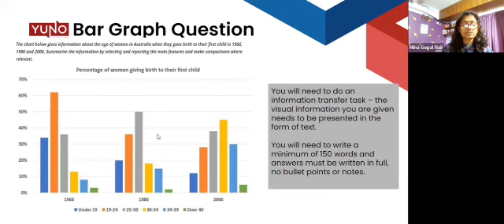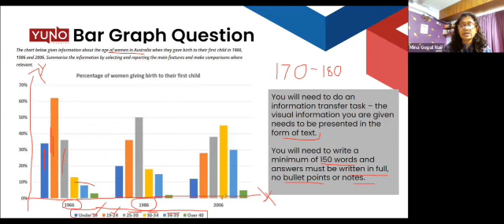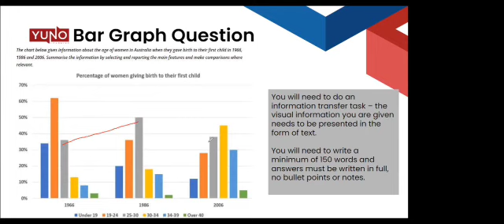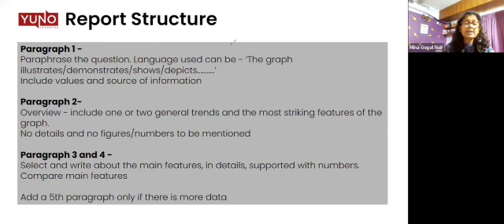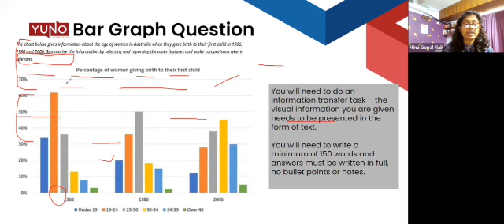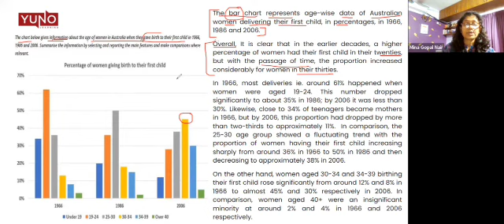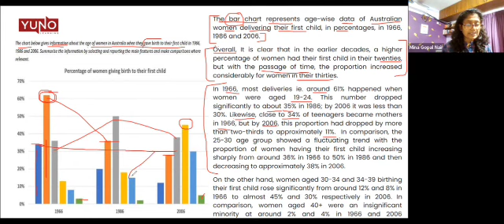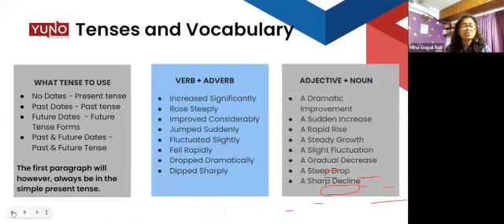Bar Chart question in IELTS Writing Task 1 | Yuno Learning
If you have been facing difficulty in attempting the bar chart questions in IELTS Writing Task 1, then watch the complete video to see a sample question and answer being discussed by our expert instructor.